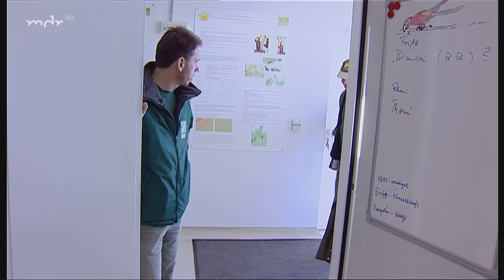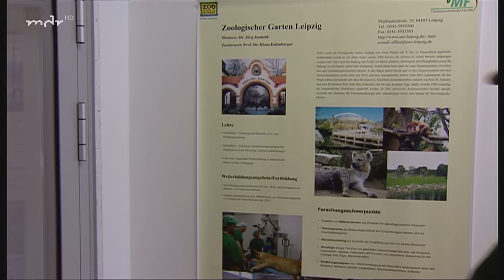Sorge um die Thomson-Gazelle (Langfolge 158) | Elefant, Tiger & Co. | ARD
Zoff bei den Hyänen:
Bei den Tüpfelhyänen hängt wieder mal der Haussegen schief. Clan-Chefin Lubanga hat ihren Gatten Kitano so sehr durchs Gehege gejagt, dass dieser nun im wahrsten Sinne des Wortes "fußlahm" ist. Grund für die besonders aggressiven Attacken sind die beiden erst kürzlich geborenen Jungtiere. Um das rangniedrige Männchen wieder auf die Beine zu bringen, muss Prof. Eulenberger die Hyäne in Narkose legen. Eine günstige Gelegenheit, auch gleich den vier Wochen alten Nachwuchs genauer unter die Lupe zu nehmen. Vor allem das, was sich zwischen deren Hinterläufen zeigt.

Wiege-tag im Elefantenhaus:
Im Elefantenhaus sollen vier Dickhäuter-Damen auf die Waage steigen - wenn es nach Tierpfleger Michael Tempelhoff geht. Doch nicht nur der Transport der zentnerschweren Waage ist kompliziert, auch die zu wiegenden Damen sind es: Rhani ist schon sehr alt, Hoa stets unberechenbar und die Hamburgerinnen Saida und Salvana sind von Natur aus extrem schreckhaft. Und als wäre das noch nicht genug, musste auch das vorbereitende Training in diesem Herbst ausfallen. Wird es Tempi trotzdem gelingen, den Elefanten ihre gewichtigen Geheimnisse zu entlocken?

Inventur bei den Graumullen:
Auch bei den Graumullen ist es Zeit für eine Bestandsaufnahme. Im Oktober wurde Nachwuchs gesichtet, nun wollen die Tierpfleger Marco Mehner und Christian Kern die unterirdisch lebenden Sandgräber durchzählen. Schon lange hofft der Zoo darauf, dass sich die Kolonie der Kleinen vergrößert. Für die Suche nach den Jungtieren stellt Marco das Gehege gründlich auf den Kopf. Wie viele Graumulle verbergen sich im Torfmull?

Freund oder Feind?
Seit Tagen müht sich Tierpfleger Steffen Thies sich um die Gunst der Pinguine aus dem Schwabenland. Doch die Neuzugänge aus dem Stuttgarter Zoo bleiben verstockt - wollen lieber unter sich sein. Und dabei tut Steffen doch alles, damit die Neuen sich heimisch fühlen - schrubbt ihnen das Becken auf Hochglanz und tafelt Leckereien auf. Ob er die schwäbischen Frackträger doch noch rumkriegt?

Erstausstrahlung der Langfolge "Gehuppt wie gesprungen..." von Elefant, Tiger und Co in der ARD am 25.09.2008

▬ Social Media ▬▬▬▬▬▬▬▬▬▬▬▬▬▬▬